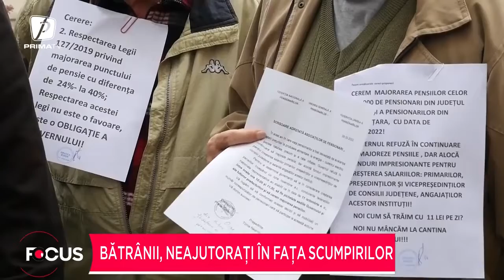Bătrânii sunt neajutorați în fața scumpirilor